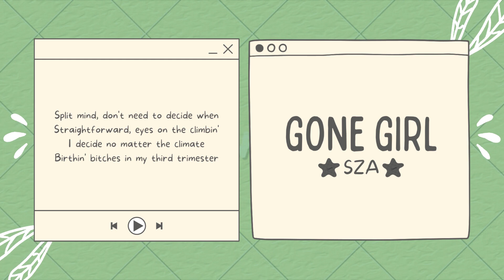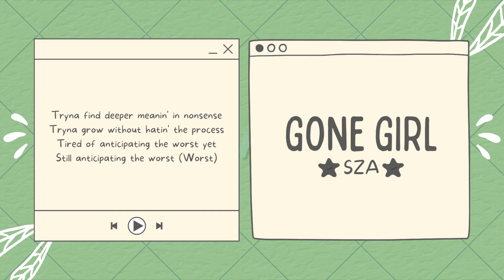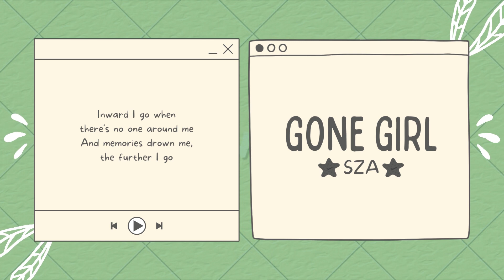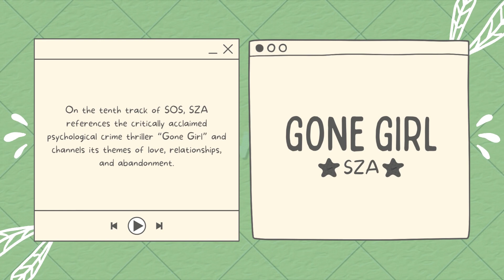Gone Girl - SZA (Lyrics)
🎵𝚂𝚉𝙰 - 𝙶𝚘𝚗𝚎 𝙶𝚒𝚛𝚕

🎤 𝙻𝚢𝚛𝚒𝚌𝚜:

[𝙸𝚗𝚝𝚛𝚘]
𝙾𝚘𝚑-𝚘𝚘𝚑, 𝚘𝚘𝚑-𝚘𝚘𝚑

[𝚅𝚎𝚛𝚜𝚎 1]
𝚂𝚙𝚕𝚒𝚝 𝚖𝚒𝚗𝚍, 𝚍𝚘𝚗'𝚝 𝚗𝚎𝚎𝚍 𝚝𝚘 𝚍𝚎𝚌𝚒𝚍𝚎 𝚠𝚑𝚎𝚗
𝚂𝚝𝚛𝚊𝚒𝚐𝚑𝚝𝚏𝚘𝚛𝚠𝚊𝚛𝚍, 𝚎𝚢𝚎𝚜 𝚘𝚗 𝚝𝚑𝚎 𝚌𝚕𝚒𝚖𝚋𝚒𝚗'
𝙸 𝚍𝚎𝚌𝚒𝚍𝚎 𝚗𝚘 𝚖𝚊𝚝𝚝𝚎𝚛 𝚝𝚑𝚎 𝚌𝚕𝚒𝚖𝚊𝚝𝚎
𝙱𝚒𝚛𝚝𝚑𝚒𝚗' 𝚋𝚒𝚝𝚌𝚑𝚎𝚜 𝚒𝚗 𝚖𝚢 𝚝𝚑𝚒𝚛𝚍 𝚝𝚛𝚒𝚖𝚎𝚜𝚝𝚎𝚛
𝚂𝚑𝚒𝚏𝚝 𝚎𝚢𝚎𝚜, 𝚝𝚑𝚎𝚢 𝚝𝚎𝚕𝚕 𝚖𝚎 𝚢𝚘𝚞 𝚕𝚢𝚒𝚗'
𝙳𝚘𝚗'𝚝 𝚌𝚊𝚛𝚎, 𝚓𝚞𝚜𝚝 𝚕𝚊𝚢 𝚑𝚎𝚛𝚎 𝚋𝚎𝚜𝚒𝚍𝚎 𝚖𝚎
𝙷𝚊𝚗𝚐 𝚝𝚒𝚖𝚎 𝚌𝚑𝚊𝚜𝚒𝚗' 𝚝𝚑𝚎 𝚛𝚎𝚠𝚒𝚗𝚍
𝙷𝚊𝚗𝚐 𝚝𝚒𝚖𝚎

[𝙿𝚛𝚎-𝙲𝚑𝚘𝚛𝚞𝚜]
𝙸 𝚗𝚎𝚎𝚍 𝚖𝚘𝚛𝚎 𝚜𝚙𝚊𝚌𝚎 𝚊𝚗𝚍 𝚜𝚎𝚌𝚞𝚛𝚒𝚝𝚢 (𝚂𝚎𝚌𝚞𝚛𝚒𝚝𝚢)
𝙸 𝚗𝚎𝚎𝚍 𝚕𝚎𝚜𝚜 𝚟𝚘𝚒𝚌𝚎𝚜, 𝚓𝚞𝚜𝚝 𝚢𝚘𝚞 𝚊𝚗𝚍 𝚖𝚎 (𝙹𝚞𝚜𝚝 𝚢𝚘𝚞 𝚊𝚗𝚍 𝚖𝚎)
𝙸 𝚗𝚎𝚎𝚍 𝚢𝚘𝚞𝚛 𝚝𝚘𝚞𝚌𝚑, 𝚗𝚘𝚝 𝚢𝚘𝚞𝚛 𝚜𝚌𝚛𝚞𝚝𝚒𝚗𝚢 (𝚂𝚌𝚛𝚞𝚝𝚒𝚗𝚢)
𝚂𝚚𝚞𝚎𝚎𝚣𝚒𝚗' 𝚝𝚘𝚘 𝚝𝚒𝚐𝚑𝚝, 𝚋𝚘𝚢, 𝚢𝚘𝚞'𝚛𝚎 𝚕𝚘𝚜𝚒𝚗' 𝚖𝚎
𝙱𝚘𝚢, 𝚢𝚘𝚞'𝚛𝚎 𝚕𝚘𝚜𝚒𝚗'

[𝙲𝚑𝚘𝚛𝚞𝚜]
𝙶𝚘𝚗𝚎, 𝚐𝚘𝚗𝚎, 𝚐𝚒𝚛𝚕, 𝚐𝚘𝚗е, 𝚐𝚒𝚛𝚕
𝚈𝚘𝚞 𝚋𝚎𝚝𝚝𝚎𝚛 𝚕𝚎𝚊𝚛𝚗 𝚑𝚘𝚠 𝚝𝚘 𝚏𝚊𝚌е 𝚒𝚝
𝚂𝚑𝚎'𝚜 𝚐𝚘𝚗𝚎, 𝚐𝚘𝚗𝚎, 𝚐𝚒𝚛𝚕, 𝚜𝚘 𝚐𝚘𝚗𝚎, 𝚐𝚒𝚛𝚕
𝙽𝚎𝚟𝚎𝚛 𝚛𝚎𝚙𝚕𝚊𝚌𝚎 𝚑𝚎𝚛
𝚂𝚑𝚎'𝚜 𝚐𝚘𝚗𝚎, 𝚐𝚘𝚗𝚎, 𝚐𝚒𝚛𝚕, 𝚐𝚘𝚗𝚎, 𝚐𝚒𝚛𝚕
𝚈𝚘𝚞 𝚋𝚎𝚝𝚝𝚎𝚛 𝚕𝚎𝚊𝚛𝚗 𝚑𝚘𝚠 𝚝𝚘 𝚏𝚊𝚌𝚎 𝚒𝚝

[𝚅𝚎𝚛𝚜𝚎 2]
𝙲𝚊𝚗'𝚝 𝚝𝚑𝚒𝚗𝚔, 𝚒𝚝'𝚜 𝚝𝚘𝚘 𝚑𝚊𝚛𝚍 𝚝𝚘 𝚙𝚛𝚘𝚌𝚎𝚜𝚜
𝙶𝚎𝚝 𝚊𝚛𝚘𝚞𝚗𝚍 𝚢𝚘𝚞 𝚊𝚗𝚍 𝙸 𝚛𝚎𝚐𝚛𝚎𝚜𝚜
𝙸 𝚍𝚎𝚌𝚒𝚍𝚎 𝚠𝚑𝚊𝚝 𝚍𝚎𝚖𝚘𝚗𝚜 𝙸 𝚍𝚒𝚐𝚎𝚜𝚝
𝙸'𝚖 𝚓𝚞𝚜𝚝 𝚝𝚒𝚛𝚎𝚍 𝚘𝚏 𝚛𝚎𝚙𝚎𝚊𝚝𝚒𝚗', 𝙸 𝚍𝚒𝚐𝚛𝚎𝚜𝚜
𝚃𝚛𝚢𝚗𝚊 𝚏𝚒𝚗𝚍 𝚍𝚎𝚎𝚙𝚎𝚛 𝚖𝚎𝚊𝚗𝚒𝚗' 𝚒𝚗 𝚗𝚘𝚗𝚜𝚎𝚗𝚜𝚎
𝚃𝚛𝚢𝚗𝚊 𝚐𝚛𝚘𝚠 𝚠𝚒𝚝𝚑𝚘𝚞𝚝 𝚑𝚊𝚝𝚒𝚗' 𝚝𝚑𝚎 𝚙𝚛𝚘𝚌𝚎𝚜𝚜
𝚃𝚒𝚛𝚎𝚍 𝚘𝚏 𝚊𝚗𝚝𝚒𝚌𝚒𝚙𝚊𝚝𝚒𝚗𝚐 𝚝𝚑𝚎 𝚠𝚘𝚛𝚜𝚝 𝚢𝚎𝚝
𝚂𝚝𝚒𝚕𝚕 𝚊𝚗𝚝𝚒𝚌𝚒𝚙𝚊𝚝𝚒𝚗𝚐 𝚝𝚑𝚎 𝚠𝚘𝚛𝚜𝚝 (𝚆𝚘𝚛𝚜𝚝)

[𝙿𝚛𝚎-𝙲𝚑𝚘𝚛𝚞𝚜]
𝙸 𝚗𝚎𝚎𝚍 𝚕𝚎𝚜𝚜 𝚟𝚘𝚒𝚌𝚎𝚜, 𝚓𝚞𝚜𝚝 𝚢𝚘𝚞 𝚊𝚗𝚍 𝚖𝚎 (𝚈𝚘𝚞 𝚊𝚗𝚍 𝚖𝚎)
𝙱𝚘𝚢, 𝚢𝚘𝚞'𝚛𝚎 𝚕𝚘𝚜𝚒𝚗'

[𝙲𝚑𝚘𝚛𝚞𝚜]
𝙶𝚘𝚗𝚎, 𝚐𝚘𝚗𝚎, 𝚐𝚒𝚛𝚕, 𝚐𝚘𝚗𝚎, 𝚐𝚒𝚛𝚕

[𝙱𝚛𝚒𝚍𝚐𝚎]
𝙸𝚗𝚠𝚊𝚛𝚍 𝙸 𝚐𝚘 𝚠𝚑𝚎𝚗 𝚝𝚑𝚎𝚛𝚎'𝚜 𝚗𝚘 𝚘𝚗𝚎 𝚊𝚛𝚘𝚞𝚗𝚍 𝚖𝚎
𝙰𝚗𝚍 𝚖𝚎𝚖𝚘𝚛𝚒𝚎𝚜 𝚍𝚛𝚘𝚠𝚗 𝚖𝚎, 𝚝𝚑𝚎 𝚏𝚞𝚛𝚝𝚑𝚎𝚛 𝙸 𝚐𝚘
𝙰𝚗𝚍 𝚊𝚒𝚗'𝚝 𝚗𝚘𝚋𝚘𝚍𝚢 𝚝𝚊𝚕𝚔𝚒𝚗' '𝚋𝚘𝚞𝚝 𝚝𝚑𝚎 𝚍𝚊𝚖𝚊𝚐𝚎, 𝚙𝚛𝚎𝚝𝚎𝚗𝚍𝚒𝚗' 𝚕𝚒𝚔𝚎 𝚒𝚝'𝚜 𝚊𝚕𝚕 𝚘𝚔𝚊𝚢
𝙸 𝚝𝚛𝚒𝚎𝚍 𝚝𝚘 𝚎𝚛𝚊𝚜𝚎, 𝙸 𝚕𝚒𝚟𝚎 𝚝𝚘 𝚎𝚜𝚌𝚊𝚙𝚎

𝙰𝚕𝚕 𝚖𝚞𝚜𝚒𝚌, 𝚌𝚕𝚒𝚙𝚜, 𝚊𝚗𝚒𝚖𝚊𝚝𝚒𝚘𝚗𝚜, 𝚘𝚟𝚎𝚛𝚕𝚊𝚢𝚜, 𝚝𝚎𝚡𝚝𝚞𝚛𝚎𝚜, 𝚙𝚑𝚘𝚝𝚘𝚜, 𝚎𝚝𝚌. 𝚋𝚎𝚕𝚘𝚗𝚐 𝚝𝚘 𝚊𝚕𝚕 𝚛𝚎𝚜𝚙𝚎𝚌𝚝𝚒𝚟𝚎 𝚊𝚛𝚝𝚒𝚜𝚝𝚜.